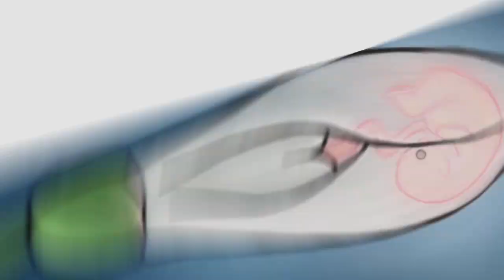Sudba drevnih - animirani strip / Fate of the ancients - motion comic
Представљамо вам краткометражни анимирани стрип „Судба древних” у ком се приказује мит који говори о сукобу два средишња божанства словенске митологије - Перуна и Велеса. Кроз њега се приповеда о борби реда и хаоса чији сукоб обнавља вечни ток времена. Одјеци сличног мита бележе се у културама широм планете.

We give you motion comic "Fate of the ancients" which follows a myth concerning two central deities of Slavic mythology - Perun and Veles. It describes the battle of order and chaos which renews eternal cycle of nature. Echoes of a similar myth are scattered across the globe.